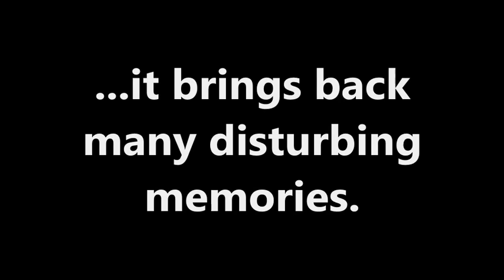Mike getting MULLERED by a boat on skis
On the 24/2/2009, Mike Joyce was tragically hit by a boat on skis in Turku, Finland. He tried all he could to avoid this disaster, but unfortunately gravity took the better of him. We support your noble cause Mike, and hope you make a full recovery!